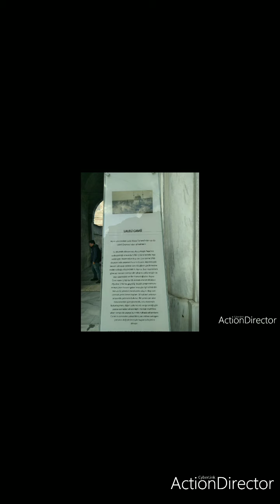Istanbul U Fotografijama